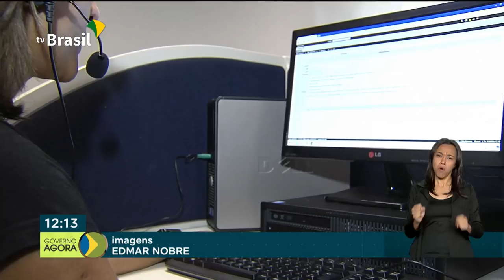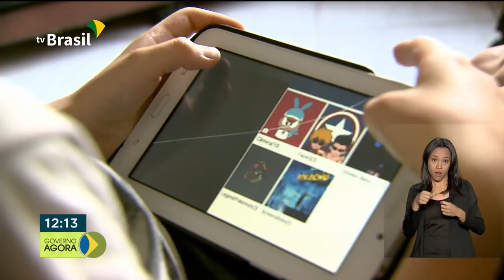Presidente Bolsonaro recebe homenagem em Dallas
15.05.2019 - O Presidente Jair Bolsonaro está em Dallas, no Texas, onde recebe uma homenagem da Câmara de Comércio Brasil-Estados Unidos.  O presidente Bolsonaro também deve se encontrar com o ex-presidente americano George W. Bush.